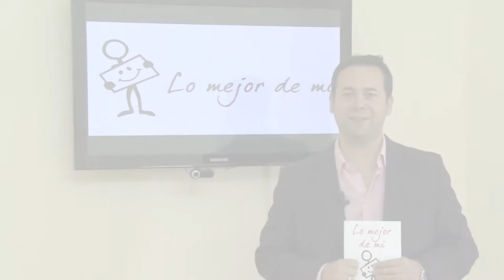¿QUÉ ES LO MEJOR DE MI?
Conoce lo mejor de mi, un proyecto de la Fundación Vivo Sano.